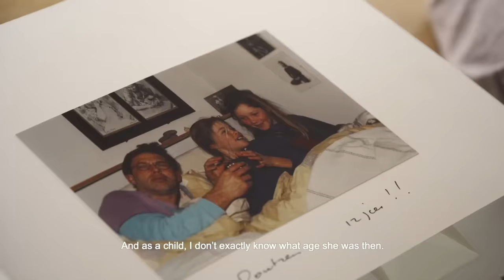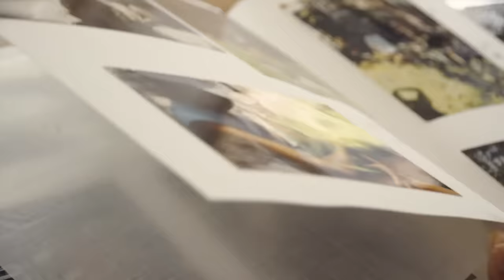HOW IT ALL STARTED & AN INSIDE LOOK INTO MY DAILY LIFE • DOUTZEN DIARIES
No better way to recharge after busy times then at my mem's home in Friesland. Literally walk barefoot in the grass and eat fresh veggies from the garden. It’s here, surrounded by nature, that I get to feel grounded again. And I love taking Phyllon and Myllena to see their ‘beppe,’ so they too will grow up knowing that sometimes all it takes to make you happy is spotting a hedgehog. It’s the perfect antidote to my other, ‘glamourous’ life, which I love too, as you can see when I get to dance the night away at the Bazaar Icons Party in New York.